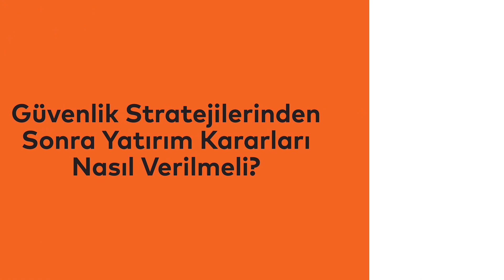Mastercard Experts: Verimli Siber Güvenlik Yöntemi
Mastercard Avrupa Siber Güvenlik Danışmanlık Hizmetleri Lideri Cihan Salihoğlu, verimli siber güvenlik yöntemlerini anlatıyor.